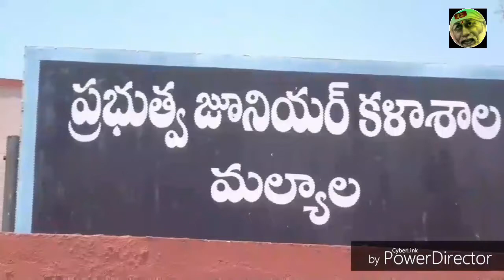Great man telugu short film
Raju bunny